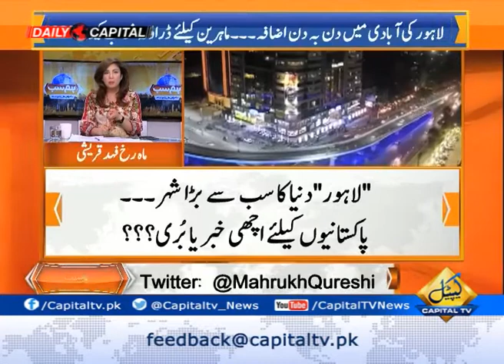Sindh Govt's reservations with AD Khawaja?|Hum Sub With Mahrukh Fahad Qureshi 07 September 2017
Hum Sub With Mahrukh Fahad Qureshi 07 September 2017